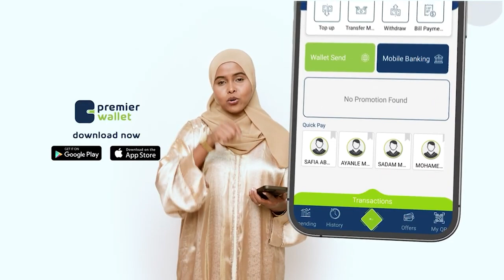Quraanka iyo Soomaalida: Habi Shaafici